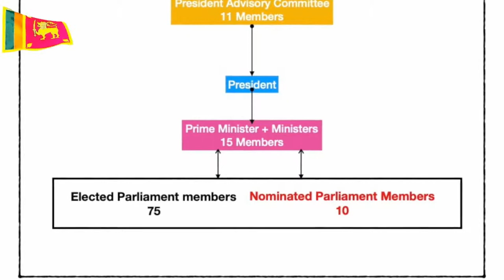Non-Partisan Democracy (පක්ෂ වලින් තොරව රට පාලනය)